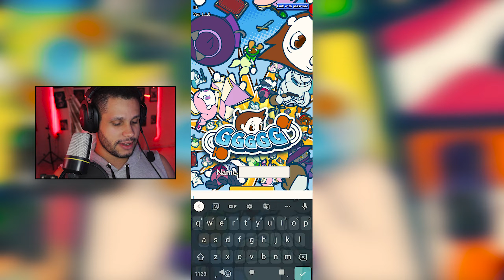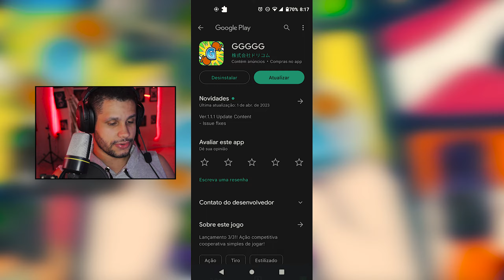GGGGG - SAIU NOVO JOGO DE AÇÃO COMPETITIVO COOPERATIVO MUITO DIFERENTE PARA CELULAR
➞LINK DO CONTROLE QUE USO PARA JOGAR

00:00 inscreva-se
00:25 segue no instagram: @jogacomwilliam